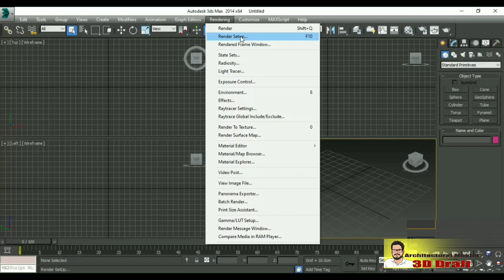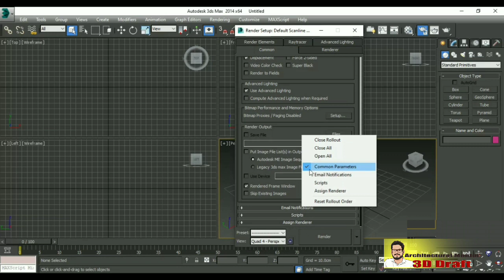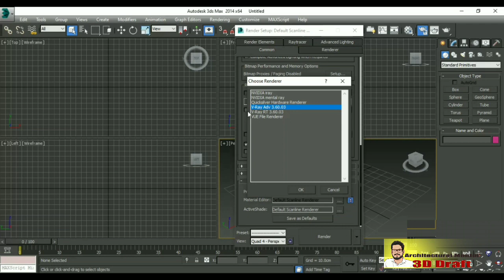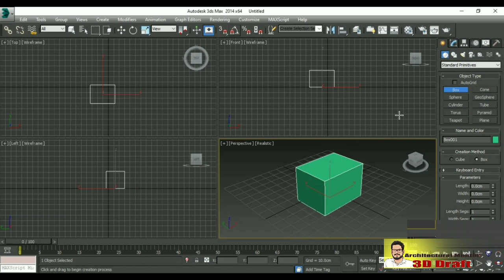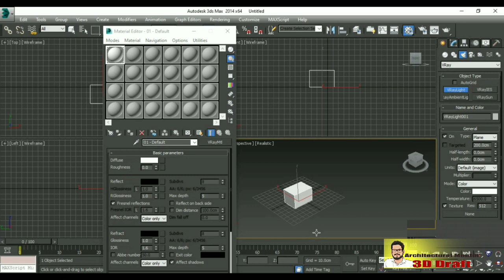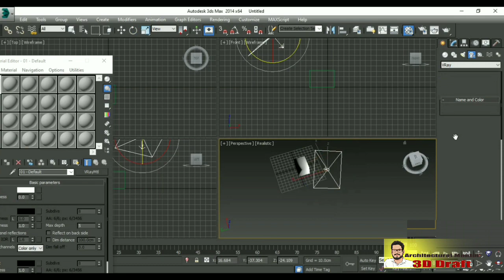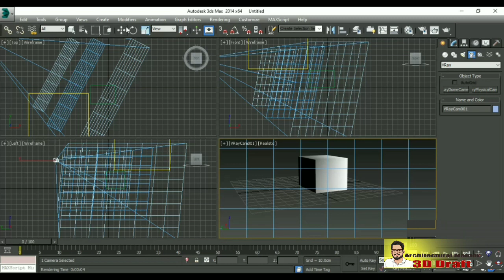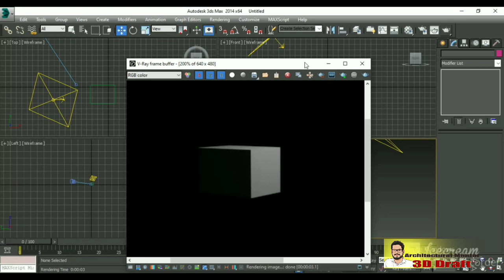3dsmax vray draft rendering setup (malayalam)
This is 3dsmax vray rendering setup for mallus , getting better realistic view.

If you are any doubt please watsapp to 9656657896

 *we can also get paid online live class*